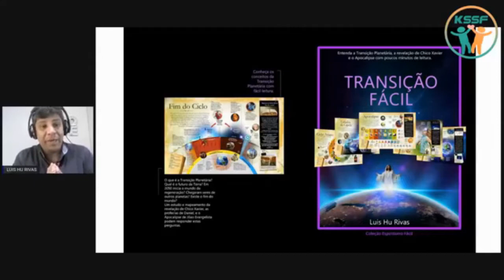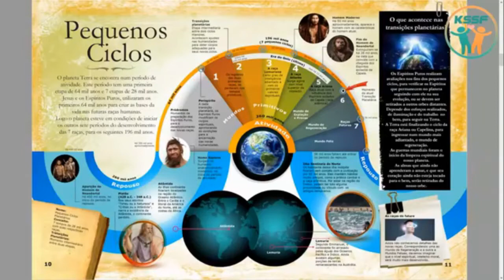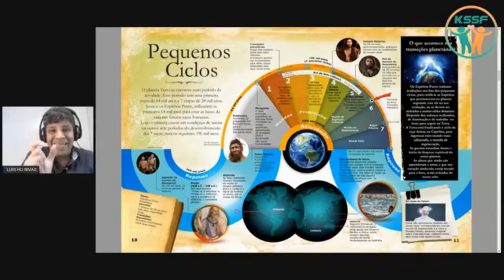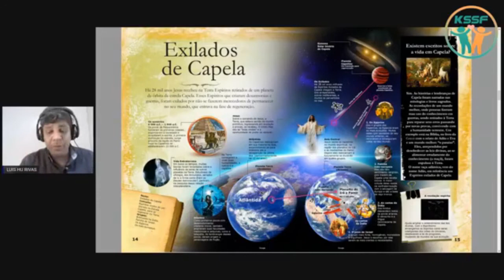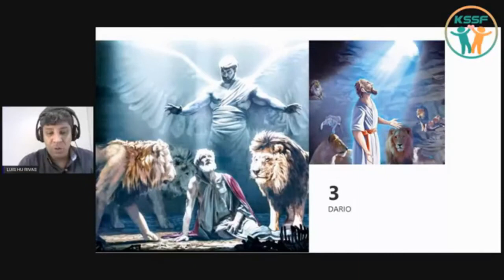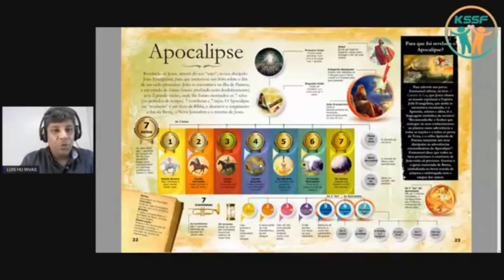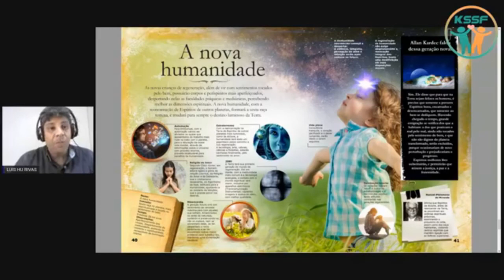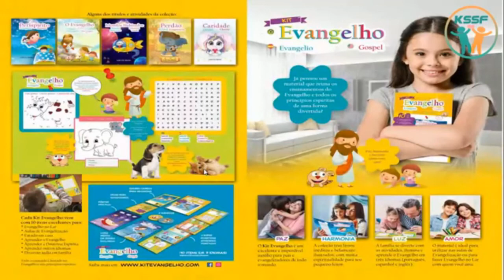"Transição Planetária Fácil" - Luis Hu Rivas - KSSF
Palestra "Transição Planetária Fácil"  com Luis Hu Rivas realizada no Centro Espirita KSSF – Kardecian Spiritist Society of Florida localizado na cidade de Deerfield Beach, Florida, Estados Unidos.
Nesse video, o expositor e autor espírita Luis Hu Rivas nos traz uma reflexão sobre a atual conjunta do Planeta em termos espirituais.